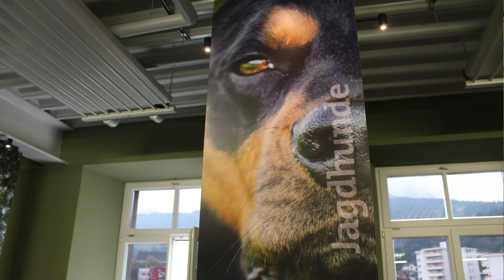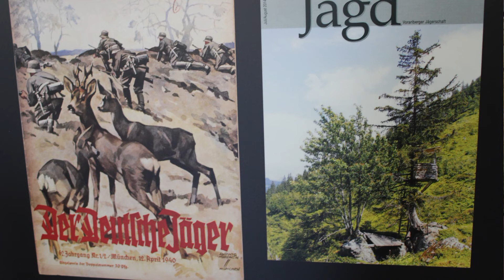Dabei Xi KW41 2014